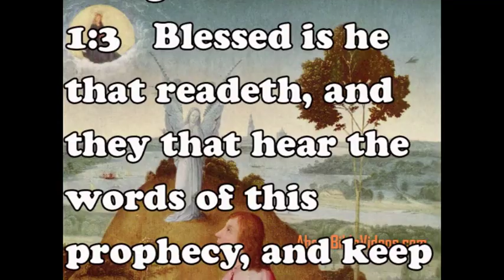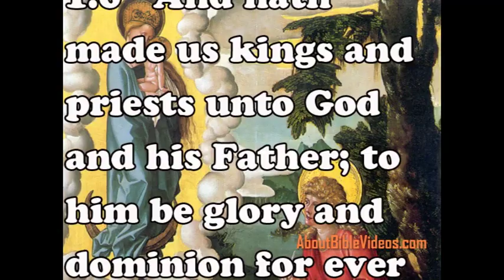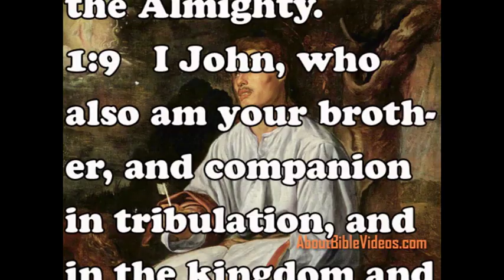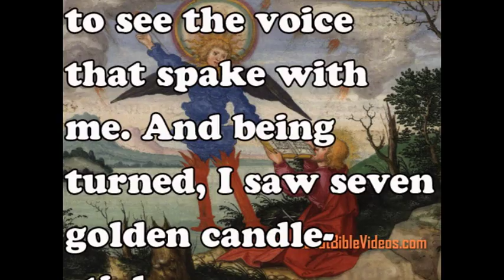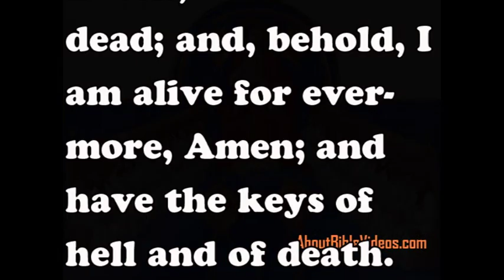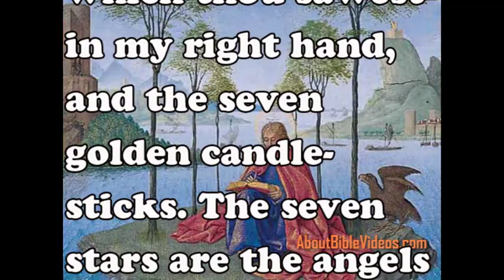Book of Revelation 1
Musical Composition By:
Wolfgang Amadeus Mozart
Requiem Mass in D minor, K. 626
CHORUS : Vienna State Opera Chorus / CONDUCTOR : Karl Böhm / ORCHESTRA : Vienna Philharmonic Orchestra (Wiener Philharmoniker) / year 1956

Art Work By:
Artist : Hans Burgkmair the Elder